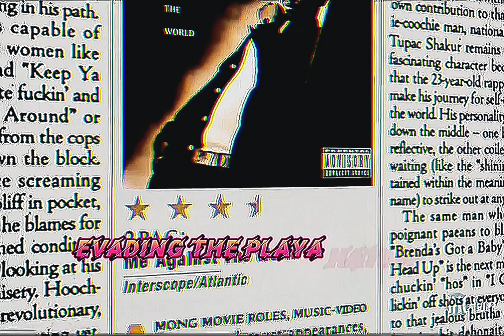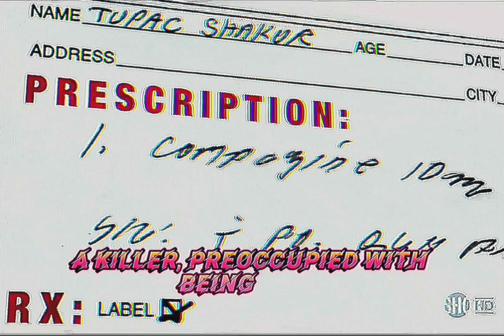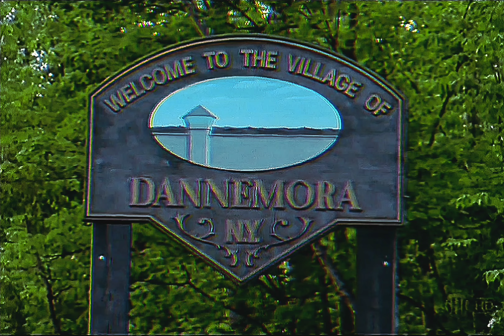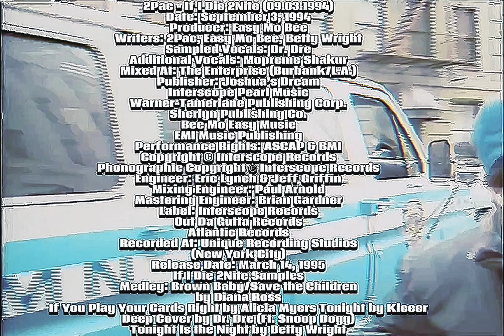2Pac - If I Die Tonight (Deep Cover 2)[High Definition Extreme Bass Boosted Audio Surround Sound] 4K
This is an updated version of the previous mix I had on my channel. Originally, I used some Johnny J drums, but this time around, I wanted to use the Easy Moe Bee drums that was used on the "Retail Version".

I don't know what Easy Moe Bee originally sampled for the melody, but the way it sounds always reminded me of a track that played every-so-often in the movie "Deep Cover".

(*I'll mention down below what sample it is)

Previously, I also replayed the bass line of "Deep Cover" by Dr. Dre Ft. Snoop Doggy Dogg to add into this "Deep Cover" themed mix.

Now what is mainly new/updated in this mix is I sampled various excerpts of interviews, movie scenes and news reports to give this mix a more "Cinematic Vibe" at the time when I was planning making a mixtape (I still might do that later) out of the mixes I've done over the years by making tracks segue into each other
(This song would come on right after "The Heat", then "Fuck All Y'all" after "If I Die Tonight")

Samples:
"A Shadow In The City" By Jimmy Page from the "Death Wish 2 Soundtrack"
(which was sampled on "John and Betty's Theme" by Michel Colombier on the "Deep Cover Soundtrack")
"Tonight's The Night" by Betty Wright"
"Tonight" by Kleeer
"Brown Baby/Save The Children" by Diana Ross
(*Shout out to @Jimmy Bonez for tha info 😁)
"Ready 2 Live/Vibe Interview" by Kevin Powell (@1:30)
"2Pac Uncensored And Uncut - The Lost Prison Tapes"

(*Some reason the full interview has been deleted off of Youtube, so I can't post the link to that video)

"Welcome To Death Row Documentary" (News Report Scene @1:12:33)

"Quad Studios Shooting Scene" from the "All Eyez On Me" (Movie)

Interpolation: "Deep Cover" by Dr. Dre Ft. Snoop Doggy Dogg

2Pac – If I Die 2Nite (Demo Version)
Date: September 3, 1994
Studio: Unique Studios, New York, New York
Producer: Easy Mo Bee
Samples: Dr Dre & Snoop Dogg – Deep Cover
Kleeer – Tonight

Produced By: Easy Mo Bee
Written By: 2Pac, Easy Mo Bee & Betty Wright
Release Date: March 14, 1995
Mixed At: Enterprise Studios, Burbank, CA
Engineer: Eric Lynch & Jeff Griffin
Mixing Engineer: Paul Arnold
Mastering Engineer: Brian Gardner
Label: Interscope Records, Out Da Gutta Records & Atlantic Records
Recorded At: Unique Recording Studios (New York City)